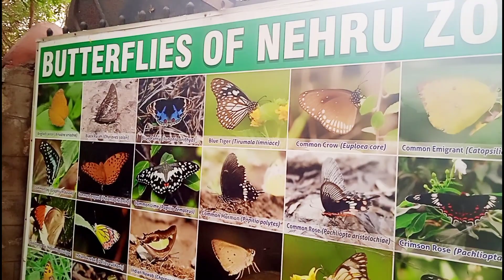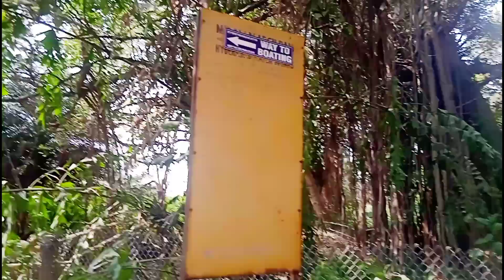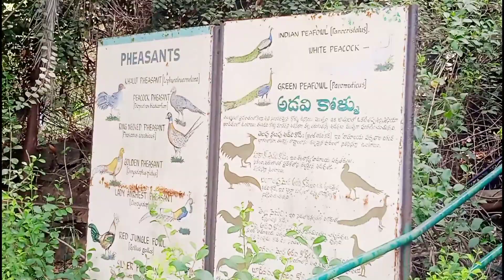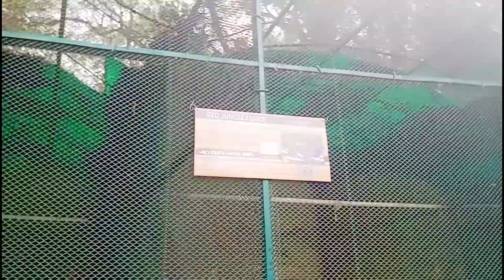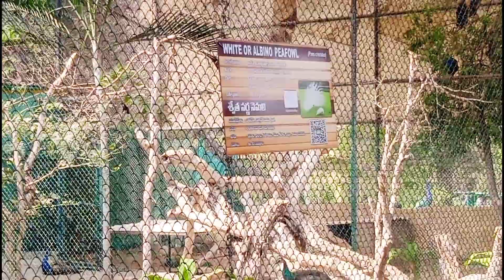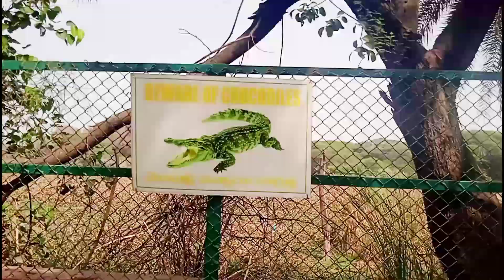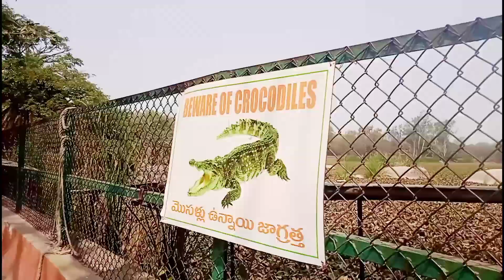Nehru Zoological park 🏞️ in Hyderabad || Vishal Gautam Vlogs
My name is Vishal Gautam